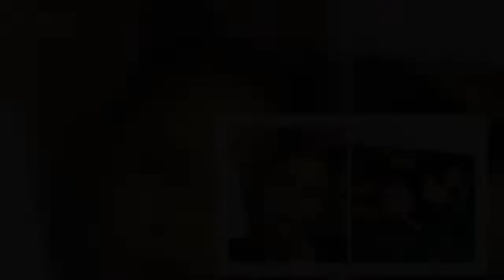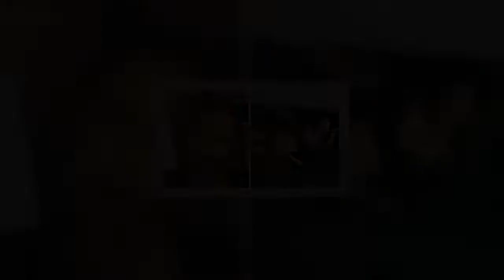Nehuda : Critiquée pour son rôle de mère, elle a répondu : 😮❗❗